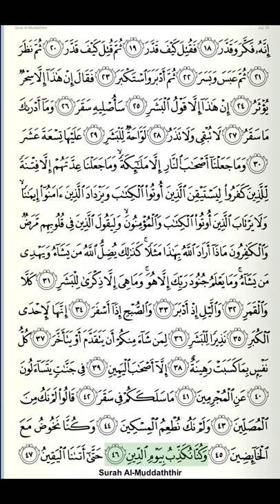Quran Recitation | Juzu 29 | Page 576 | Surah Al-Muzammil Verse 20 & Surah Al-Mudaththir Verse 1-17